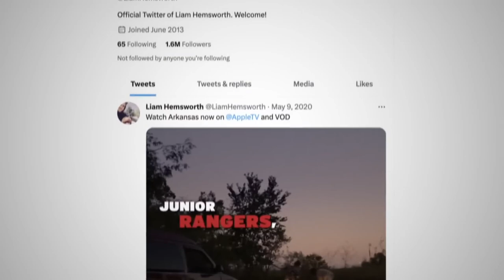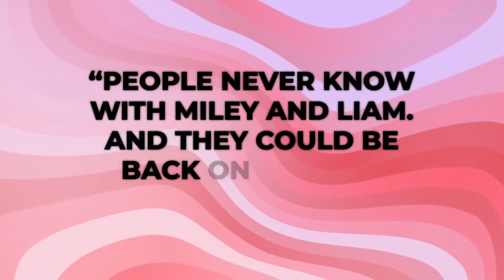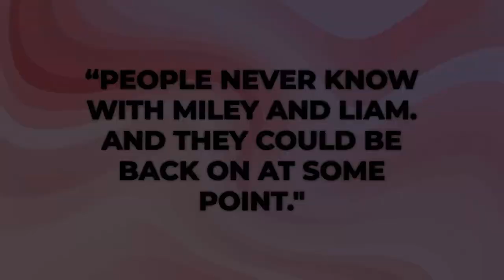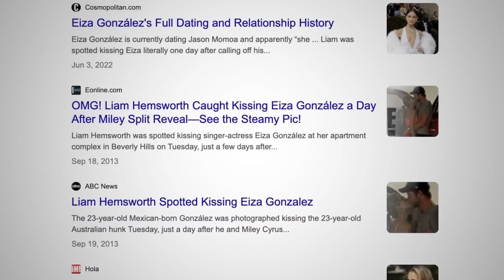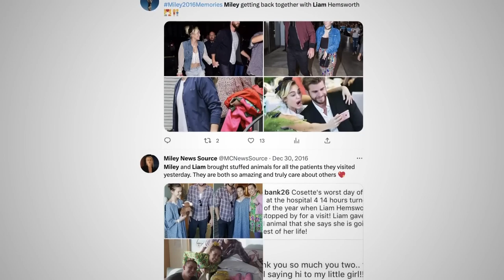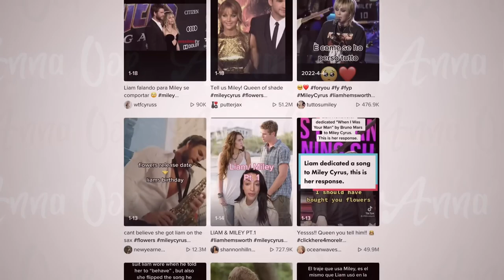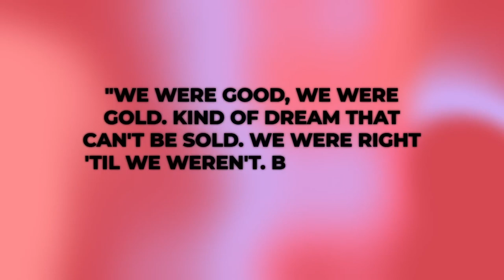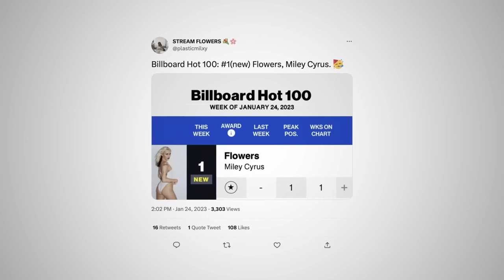Miley Cyrus Finally EXPOSES The Truth On Liam Hemsworth Cheating